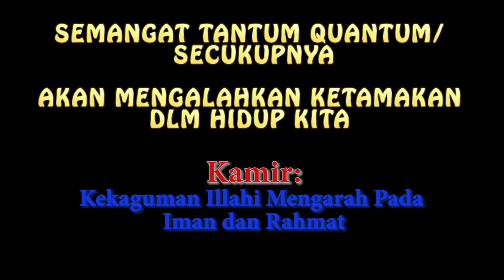KAMIR 218 PW ST HIERONIMUS, SEMANGAT KETERGANTUNGAN PADA TUHAN, Kamis 30 September 2021